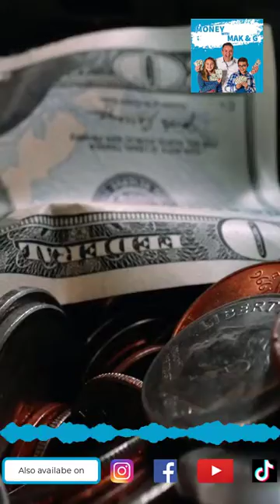Something you need to know about Warren Buffet and NCAA tournament